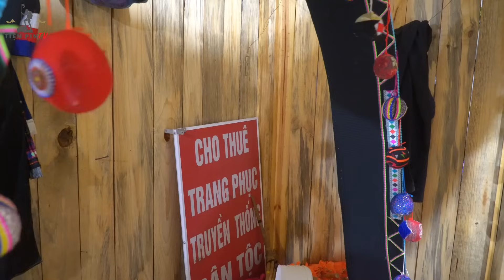TIỆN PIN TV II KHÔNG GIAN VĂN HÓA MÔNG CHUẨN BỊ ĐÓN TẾT ĐỘC LẬP QUỐC KHÁNH 02/9#166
TIỆN PIN TV
- Khám phá - Giao lưu - Văn hoá - Du lịch - Ẩm thực - Sự kiện.
- Gìn giữ Bản sắc Văn hoá Dân Tộc "DÂN CA THÁI".
- Họ và Tên chủ kênh: Nùng Văn Tiện
- Địa chỉ: Bản Cang Mường-Mường Cang-Than Uyên-Lai Châu
- Đơn vị công tác: UBND xã Mường Cang - huyện Than Uyên - Lai Châu
- Số TK: Ngân hàng NN:  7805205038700;
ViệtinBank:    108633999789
- Nhận quay phóng sự  Cưới, Mừng Tân Gia, Sự kiện...!
- Bản quyền thuộc về Tiện Pin TV, không sao chép...!